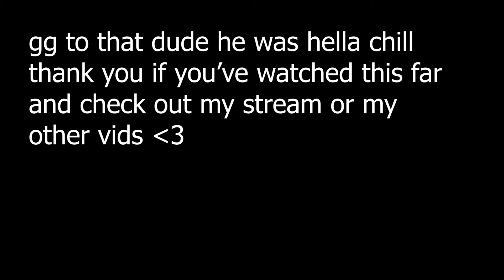DESTROYING TTV'S WITH GOD LIKE AIM